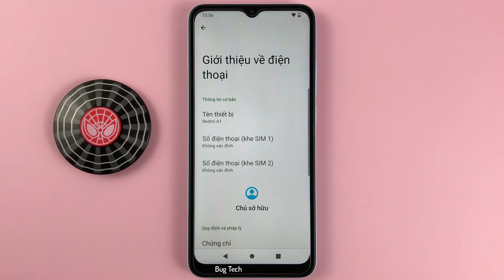Cách bật/tắt Khoá tức thì bằng nút Nguồn trên Xiaomi Redmi A1 Android 12